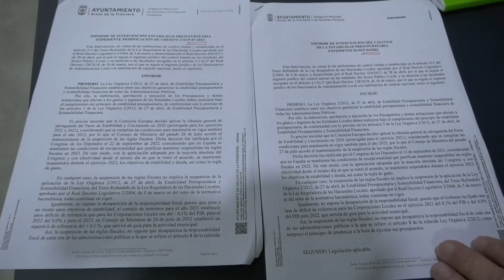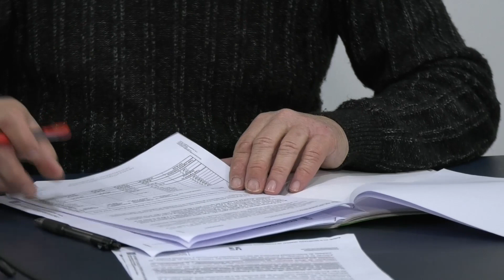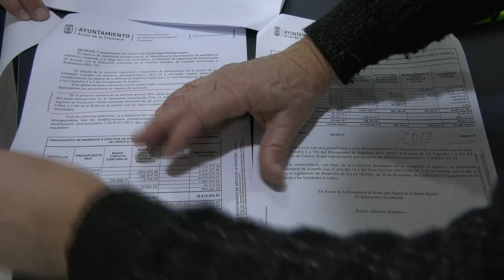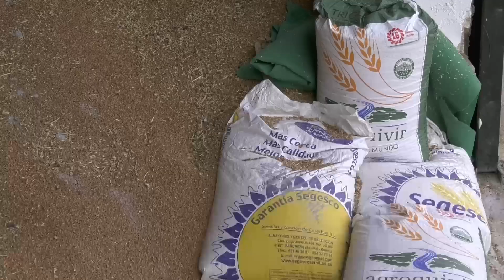NOTICIAS SIERRA DE CÁDIZ (13/12/23)